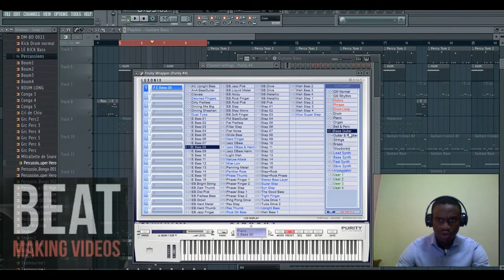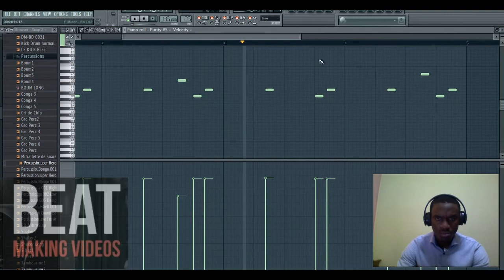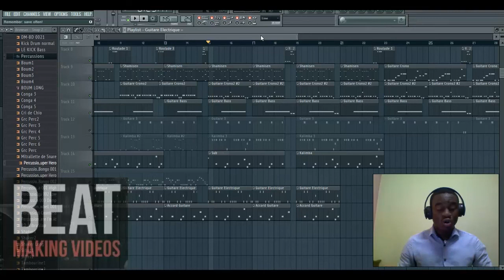Comment Faire des Guitares Coupé Décalé Facilement ?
Bonjour L'équipe Poll Favor Beat Vous offre une Vidéo Tutoriel dans laquelle Poll Favor Vous explique dans les Détails Comment Faire Des Guitares électrique Coupé Décalé Facilement .

QUI SUIS-JE?